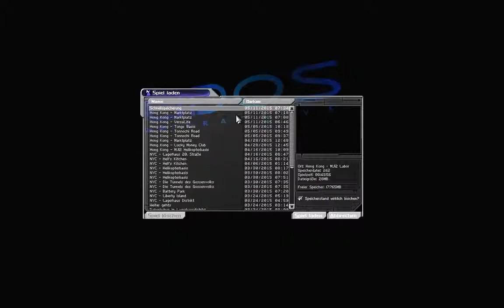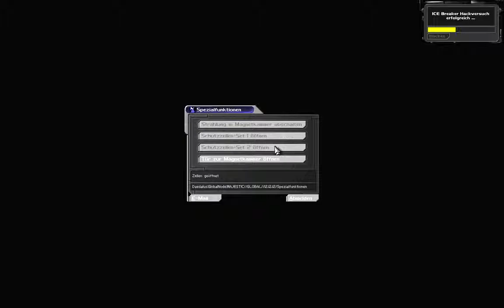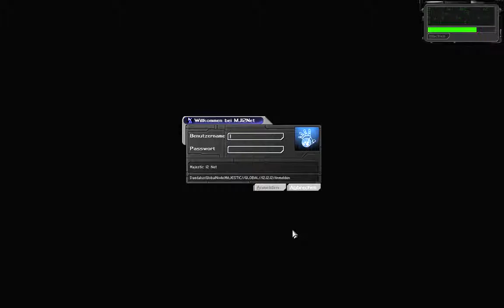Let's Play Deus Ex #033 Implantate, Radioaktivität und Verwirrung [720p60]